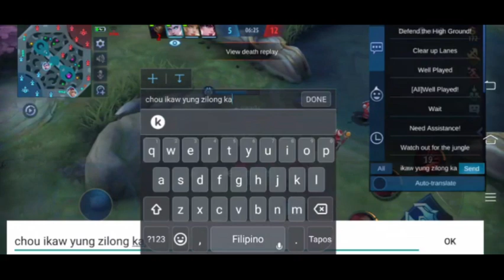Practicing Claude and Granger in Rank Games/TigerEye account Updated/MLBB/ HT#06102021/DanVideos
IN THIS VIDEO my Gameplay of Mobile Legends Bang Bang now June 10,2021, playing in Rank Games, practicing Marksman Heroes Claude and Granger to level up in street and local Ranks. Indeed a greatly performed games claiming MVPs, Legendaries, 7 Maniacs, savages and 5 win Streaks that leads to Ranked up at Grandmaster III. Granger Hero becomes expert in 5 win streak matches  # DanVideos